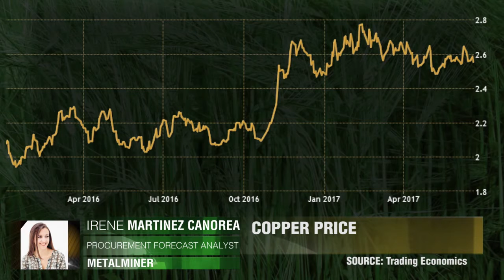Tendencia bajista del cobre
Recientemente se esperaba un aumento en el dólar, por lo que el efecto en el mercado de cobre no debía ser tan grande, que se ha convertido en una de las más antiguas del mundo. Irene Martinez Canorea, MetalMiner